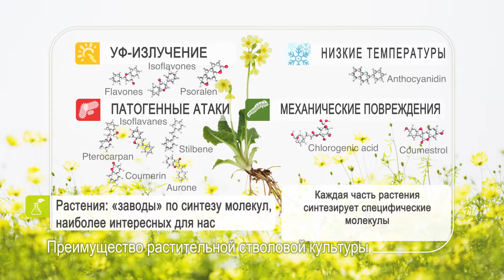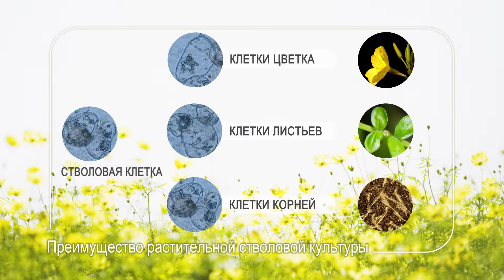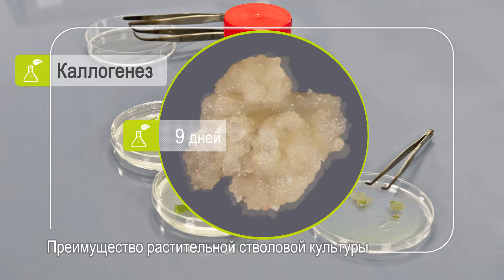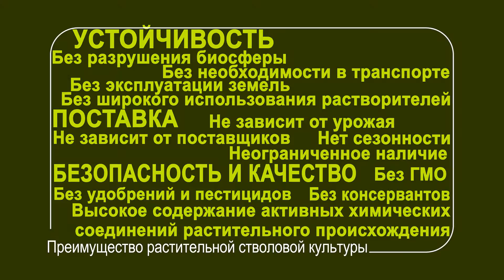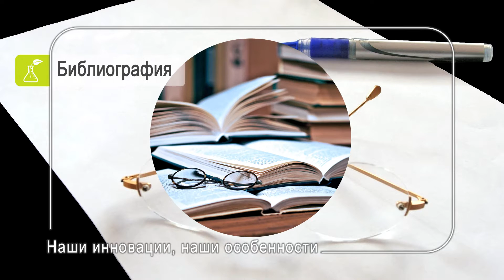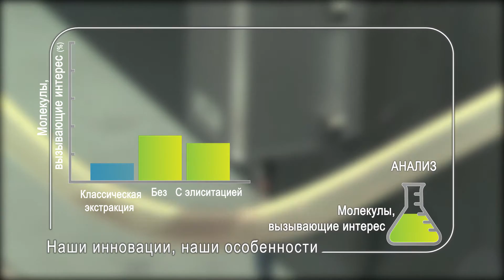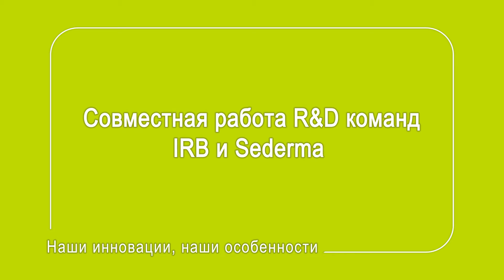Метод культивации растительных клеток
На видео показан поэтапный процесс культивации растительных клеток, вызовы, с которыми сталкивается данная область, и перспективы для косметической промышленности.